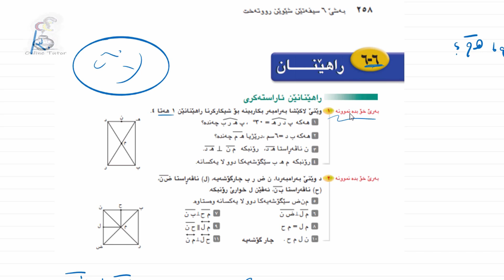بیرکاری پۆلا حەفتی ٧، وانا ٦-٦ پارچا دووێ birkary,birkari 7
پۆلا حەفتێ ٧  یا بنەرەتی، وانا ٦-٦، ڤیدیوا ٢، سیفەتێن لاکێشە و چارگۆشێ لاپەر٢٦٠-٢٦١
Properties of Rectangle and Square seven grade.
berkary pola hafty 7, wana 6-6, video ya 2 lapar 260, Sefaten LakeSha o Chargoshy.
birkari pola hefte 7, wana 6-6, video ya 2 laper 260, Sifeten Lakese o Chargoshe.